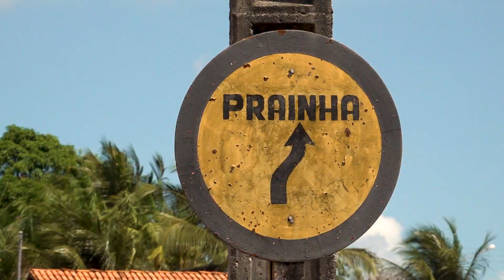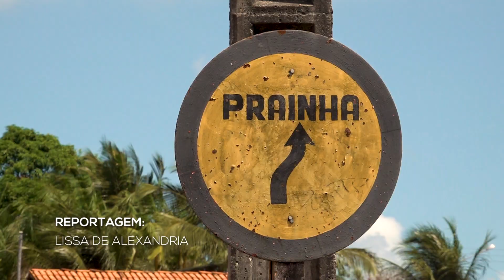Roma News | Conheça a Prainha em Augusto Corrêa